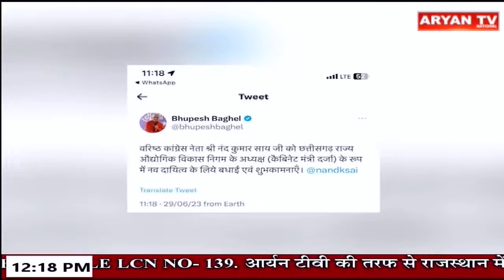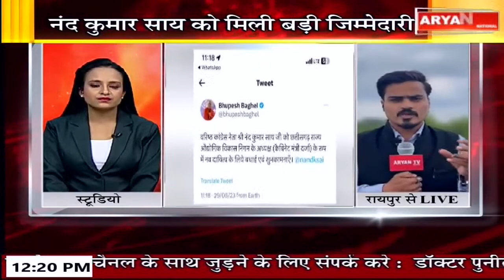Chhattisgarh : नंद कुमार को औद्योगिक विकास निगम के अध्यक्ष और केबिनेट मंत्री का मिला दर्जा।